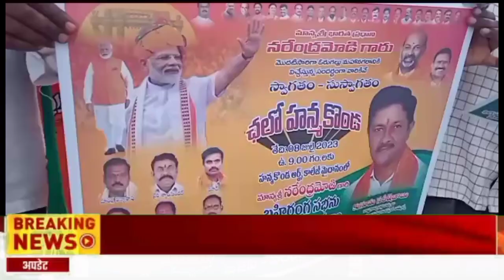TELANGANA प्रधान मंत्री नरेंद्र मोदी 8 तारीख़ वरंगल हनुमाकोंडा दौरा